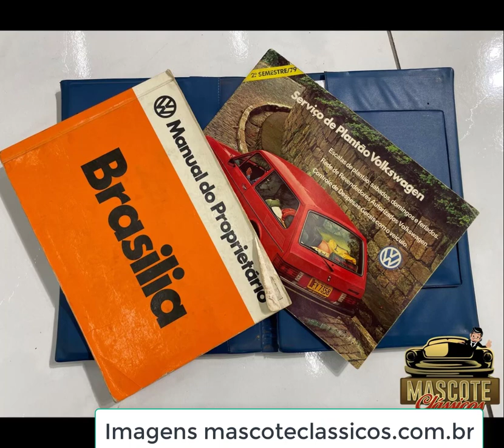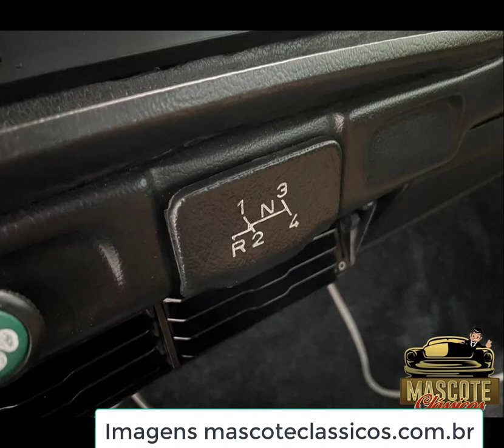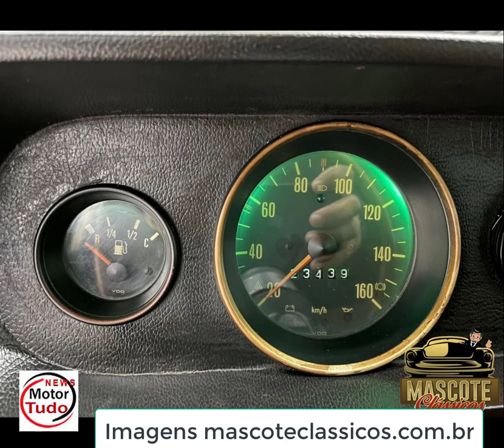Carros antigos Brasilia LS 1979 personalizada com bancos em couro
Carros antigos Brasília LS 1979 personalizada com bancos em couro